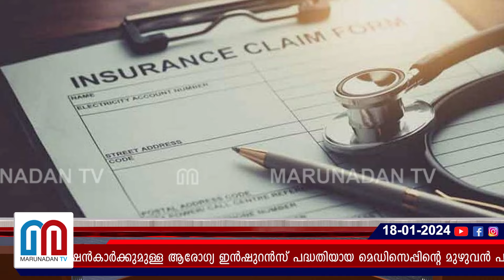മെഡിസെപ്പ്: ജോലിയിൽ പ്രവേശിക്കുന്നവർ ആദ്യ പ്രീമിയം മുതൽ അടയ്ക്കാൻ ഉത്തരവ് l medisep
സർക്കാർ ജീവനക്കാർക്കും പെൻഷൻകാർക്കുമുള്ള ആരോഗ്യ ഇൻഷുറൻസ് പദ്ധതിയായ മെഡിസെപ്പിന്റെ മുഴുവൻ പാക്കേജും ലഭിക്കാനായി, പുതുതായി സർവീസിൽ പ്രവേശിക്കുന്നവരും പദ്ധതി നടപ്പാക്കിയതു മുതലുള്ള പ്രീമിയം അടയ്ക്കണമെന്ന് ധനവകുപ്പ് ഉത്തരവ്.